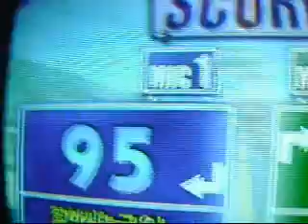Taking Maly Karaoke singing.wmv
Singing with my Chihuahua!